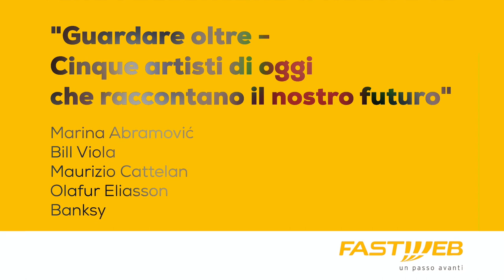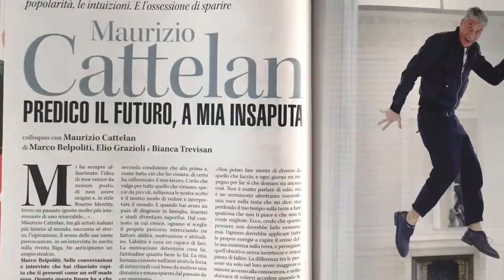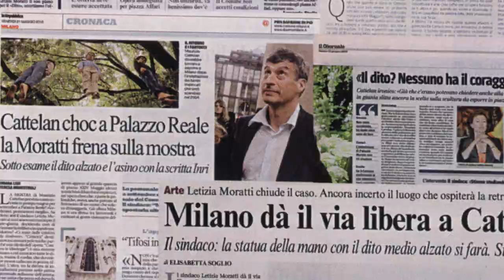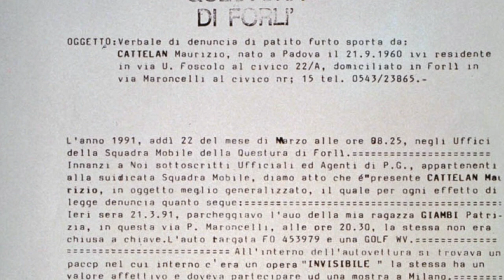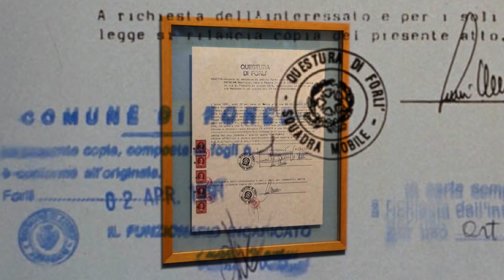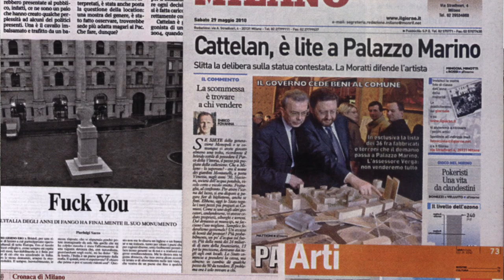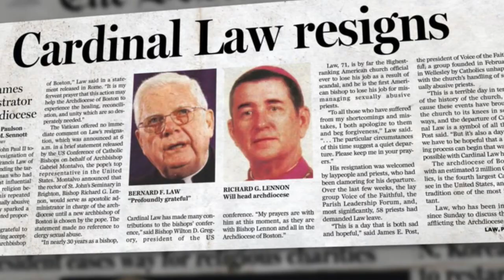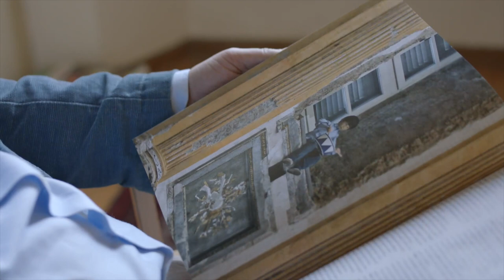L' arte che guarda al domani - Capitolo 3 - Maurizio Cattelan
Maurizio Cattelan punta con la sua arte a spiazzarci. Così interpreta lo spirito del tempo e così lo anticipa, con un gioco ironico, spingendoci verso regioni che appartengono al futuro.
Le sue opere sono iperrealiste, definite nei particolari, coerenti e ben strutturate, eppure restano sfuggenti, inafferrabili, fino a creare disagio. Il loro significato non è mai chiuso, si sposta e si evolve. In una forma di shock che ci costringe a riflettere sul reale.